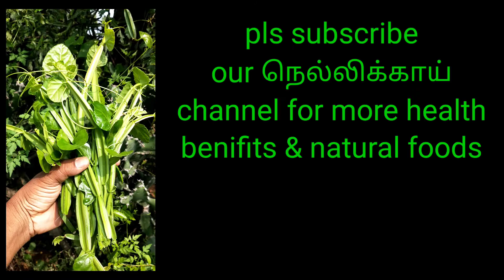பிரண்டை யின் மருத்துவ பயன்கள்/ Health benefits for Pirandai / Pirandai maruthuva payangal in tamil